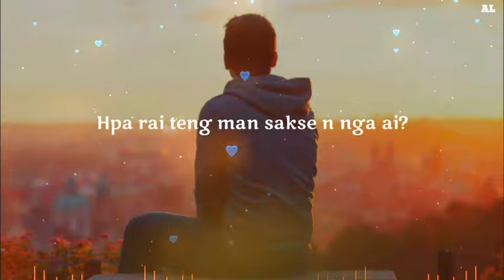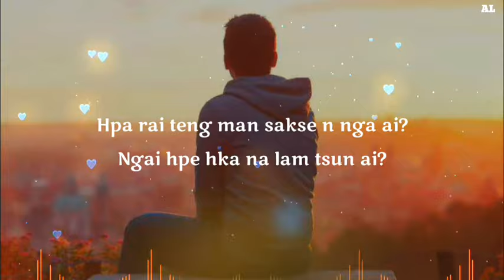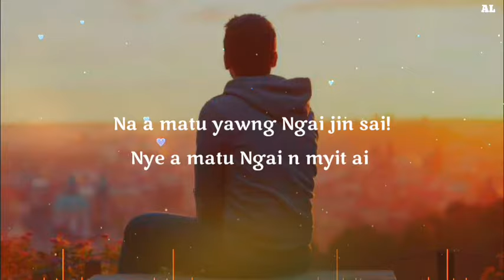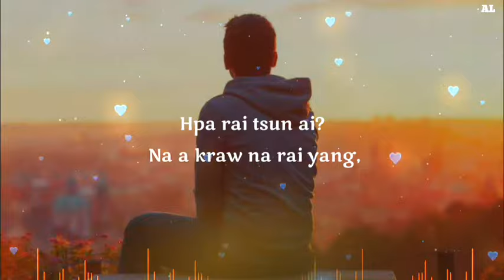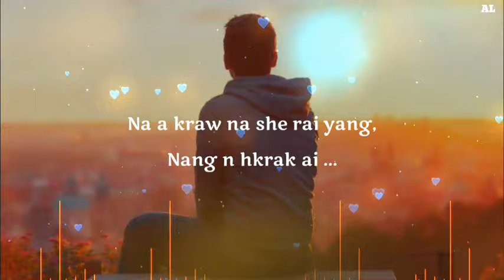Nang n hkrak ai|Maran Seng Naw|Lyrics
Follow Maran Seng Naw-